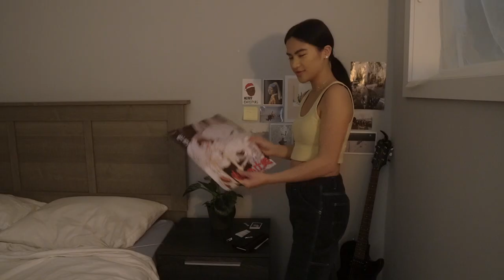moving out... again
Moving out is always a pain, but its all a part of growing:) pack with me as I move back home from my school residence! I've been doing a lot of moving this past year so this is nothing new for me, but I always get a lil sentimental every time:*